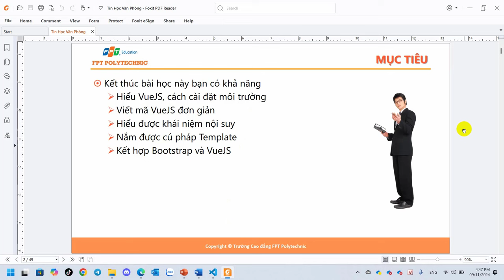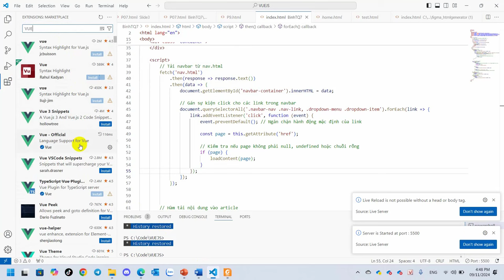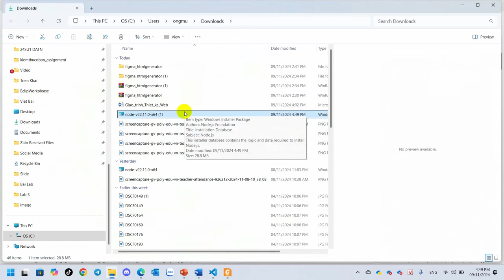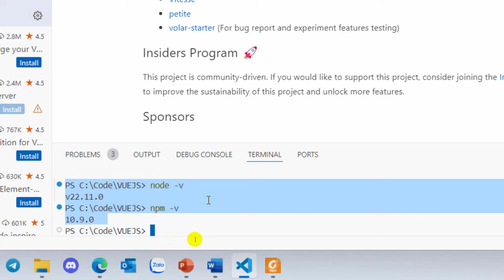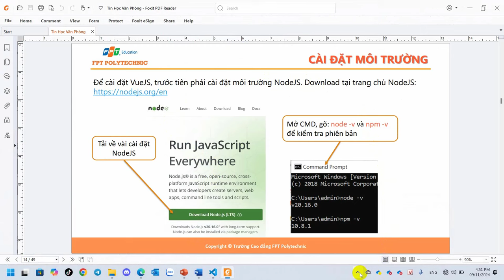SOF308 Tổng quan về framework VueJS và cài đặt môi trường